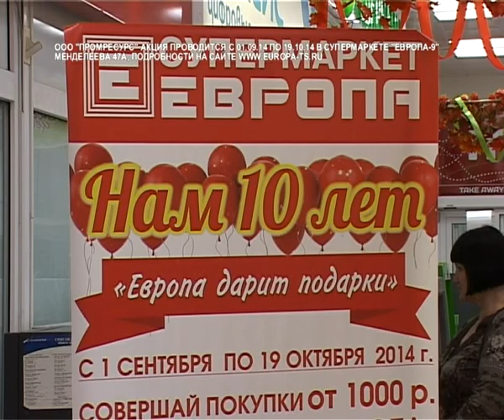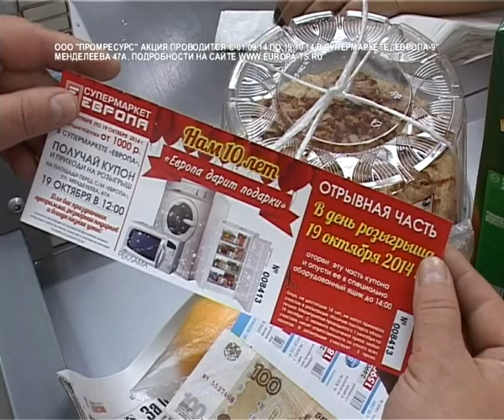Супермаркету Европа на Менделеева 10 лет